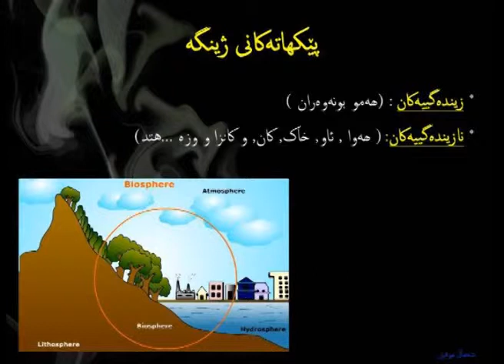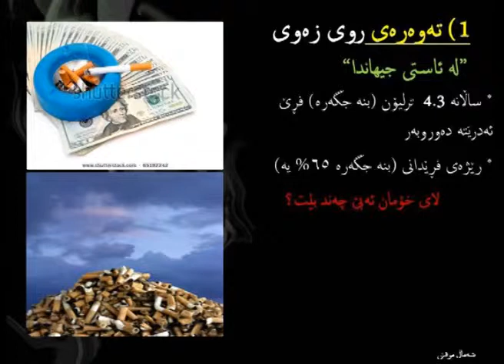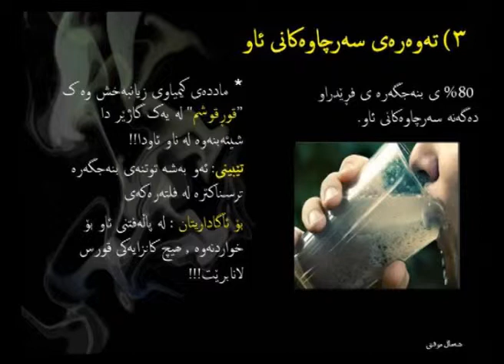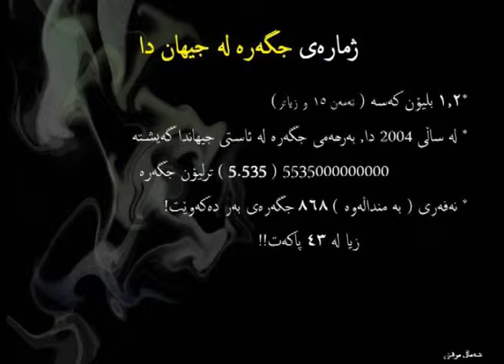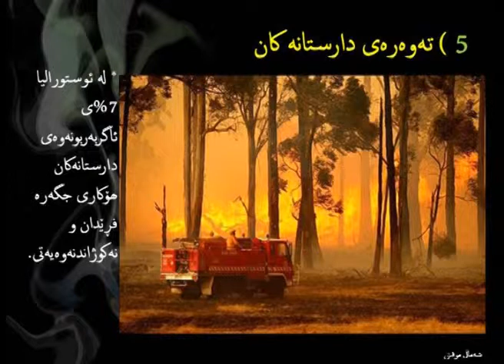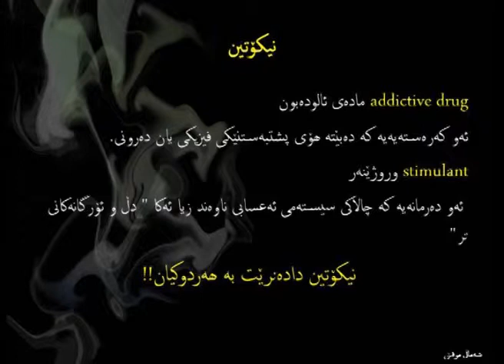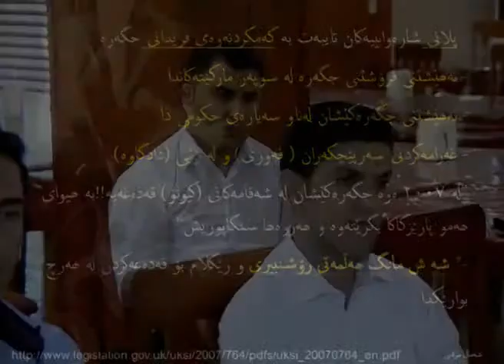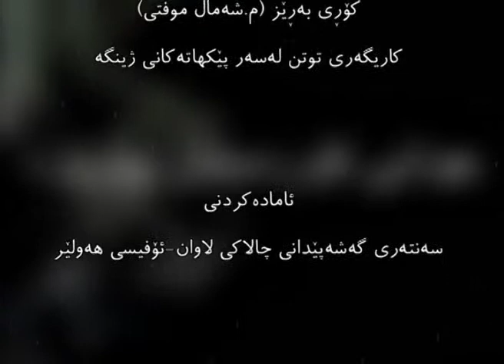كاریگه‌ری توتن له‌سه‌ر پێكهاتەکانی ژینگە شه‌ماڵ موفتی gargary tutn lasar pekhatakany zhenga